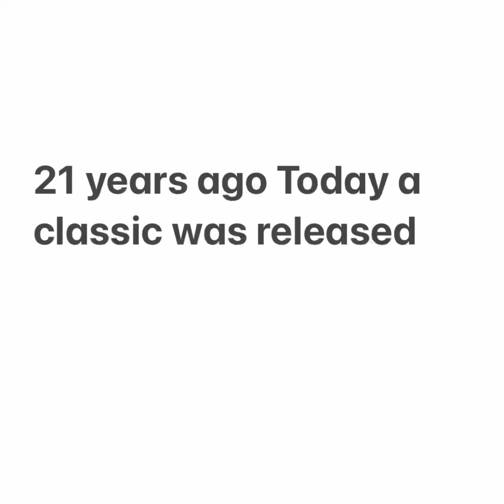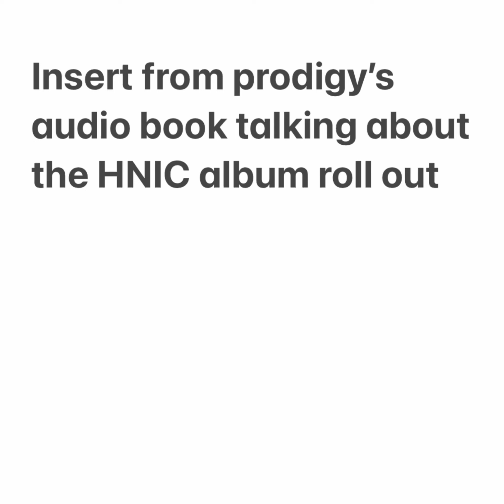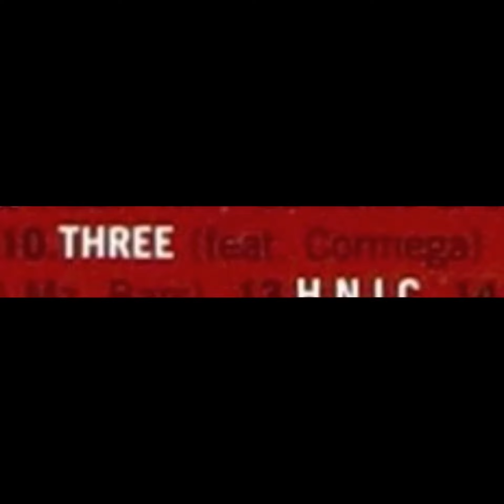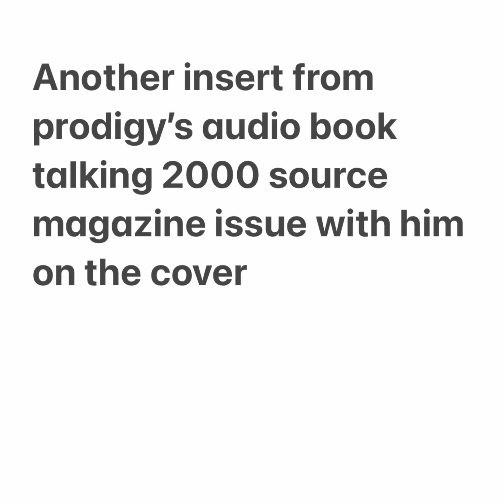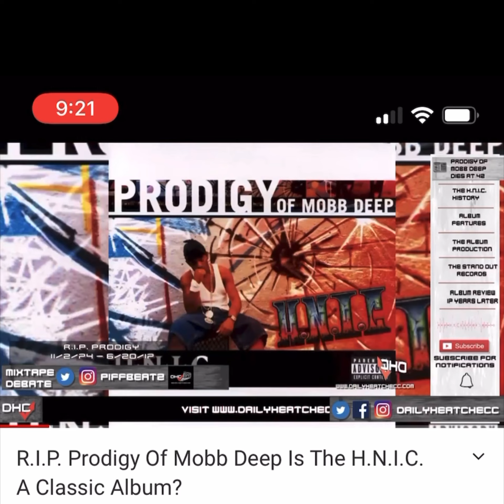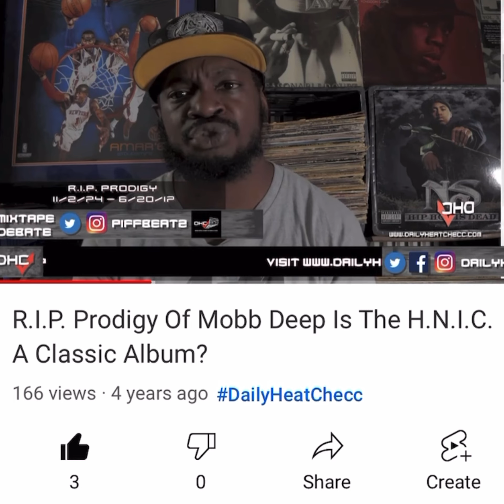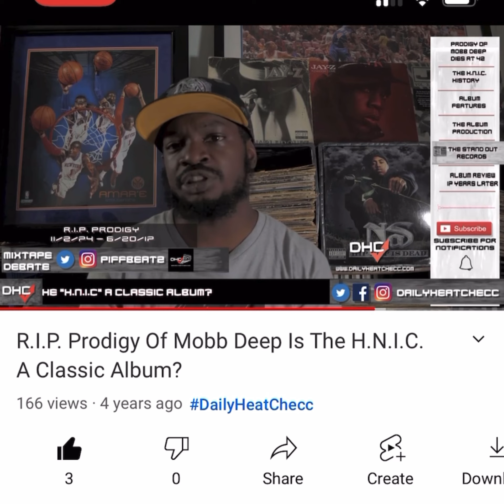21st birthday of HNIC album Nov 14 , Prodigy Tribute